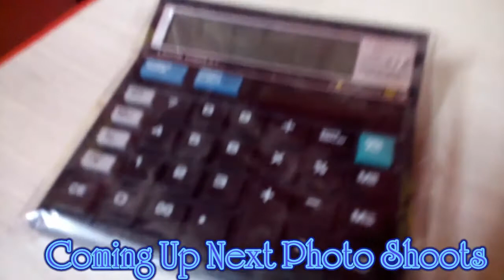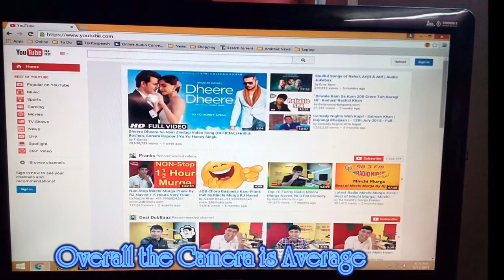Micromax Canvas Spark Camera Review Video Sample & Photo Shoots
Camera Review & Testing quality of Micromax Canvas Spark Smartphone
Video Recording & Photo Shoots,
Camera Performance,